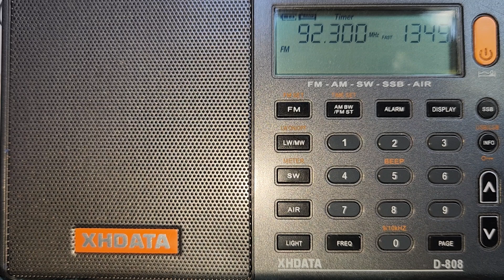XHRTPZ-FM 92.3 MHz. Radio Tepoztlan. Tepoztlan, Morelos. 9 de marzo del 2024.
Anuncio de programa "Yo Veo Mamíferos" producido por Radio Xinaxtli y transmitido en Radio Tepoztlan los días jueves a las 10:00 hrs (Hora del Centro de México). Sintonizado en Oaxtepec, Morelos.
Xinachtli significa Semilla.